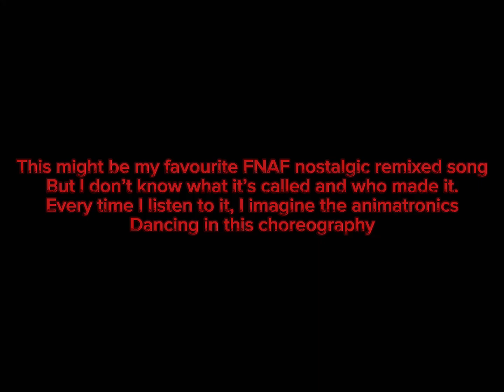My Favourite Nostalgic FNAF song in my choreographic perspective